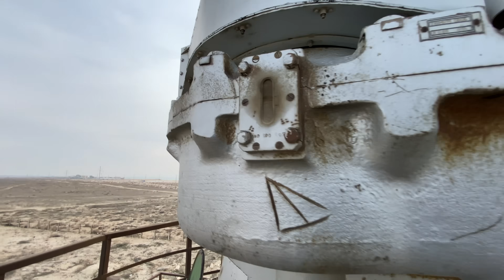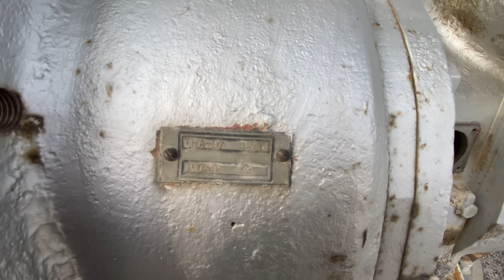Его Последний Сигнал! Забытый Радиотелескоп В Актау.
Здесь больше не слышат Космос! Забытый Радиотелескоп в Актау.
Заброшенный радиотелескоп в Актау – забытый гигант науки
Радиотелескоп – это специализированный астрономический инструмент, предназначенный для приема радиоволн из космоса. В отличие от оптических телескопов, которые улавливают видимый свет, радиотелескопы фиксируют радиоизлучение, исходящее от звезд, галактик, пульсаров, квазаров и даже искусственных спутников.
Радиотелескопы – это мощные инструменты, позволяющие заглядывать в глубины Вселенной. Они помогают изучать черные дыры, взрывы звезд, загадочные сигналы из космоса и, возможно, однажды помогут найти следы внеземной жизни.
В этом видео мы отправимся в удивительное и немного жуткое место – заброшенный радиотелескоп под Актау. Когда-то он был частью крупного научного проекта, но теперь превратился в таинственный памятник ушедшей эпохе.
Радиотелескоп обычно состоит из нескольких ключевых элементов:
    Антенна (или параболическая тарелка)
        Чаще всего это большая параболическая антенна (как спутниковая тарелка, но намного больше).
        Она собирает и фокусирует радиоволны на приемник.
        Чем больше антенна, тем лучше разрешение телескопа (чем слабее сигналы он может улавливать).
    Приемник
        Усиливает слабый радиосигнал.
        Часто охлаждается жидким гелием или азотом, чтобы минимизировать шум.
    Спектрометр и компьютер
        Анализирует полученные сигналы, измеряя их частоту и интенсивность.
        Компьютеры помогают преобразовывать радиосигналы в карты и изображения.
Почему этот объект оказался заброшенным? Какие тайны скрывает его огромная антенна? И что сегодня происходит с этим местом?
Что изучают радиотелескопы?
    Пульсары и нейтронные звезды – помогают изучать гравитационные волны.
    Чёрные дыры – радиотелескопы помогли сфотографировать тень черной дыры в M87.
    Поиск внеземных цивилизаций (SETI) – радиотелескопы слушают космос в надежде уловить искусственные сигналы.
    Исследование космического микроволнового фона – остаточного излучения Большого Взрыва.
Некоторые проекты, такие как SETI, действительно ищут радиосигналы, которые могли бы быть искусственного происхождения. Пока официально не найдено ни одного подтвержденного сигнала, но в 1977 году радиотелескоп зафиксировал знаменитый "Wow!-сигнал", происхождение которого до сих пор остается загадкой.
Присоединяйтесь к исследованию – мы пройдёмся по руинам, заглянем внутрь конструкции и попробуем разобраться в истории этого уникального сооружения.
Радиотелескопы могут работать и днем, и ночью, так как радиоволны не зависят от солнечного света.
Они проходят через облака и атмосферу, поэтому могут работать даже в плохую погоду.
Телескопы могут объединяться в сеть интерферометров, создавая "виртуальные" антенны размером с Землю (например, проект Event Horizon Telescope, который сфотографировал черную дыру).
Искренне ваш
Странный дядька
В детстве я очень любил  ночевать в машине, а не в доме. Теперь оказывается, это был каркемпинг! Такой себе вэнлайф! Я довольно профессионально живу в машине. В странах запада под ночь в машине и вэнлайф придуман специальный термин - бундокинг (boondocking). Он означает вэнлайф ночь в машине в случайном, не предназначенном для ночлега в машине месте при полностью отсутствующей вэнлайф инфраструктуре в этом месте. У нас же почему-то более распространено другое определение вэнлайф - каркемпинг (carcamping) то есть более узкое явление. Люди по пути куда-то ночуют в машине где-нибудь посреди леса.